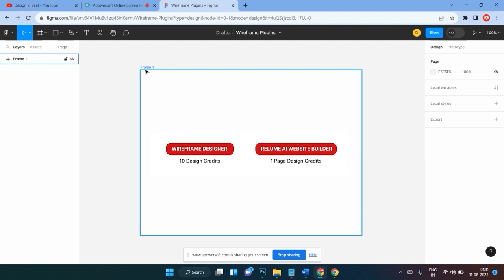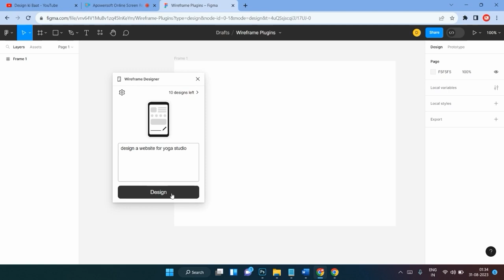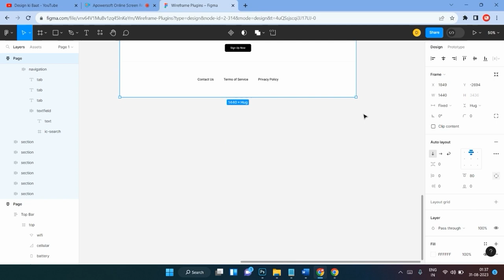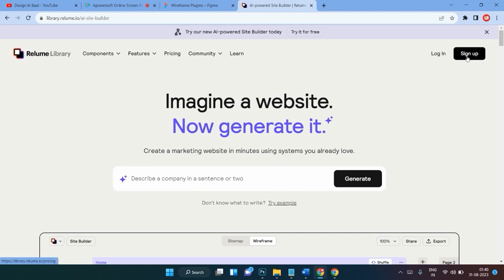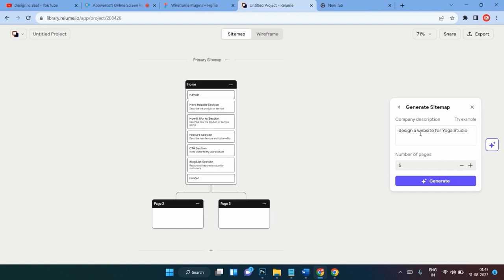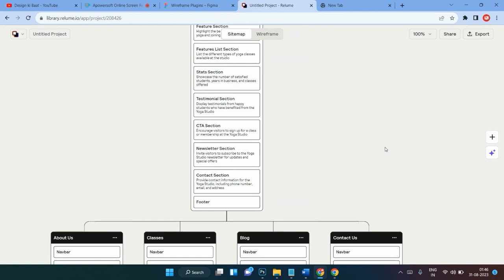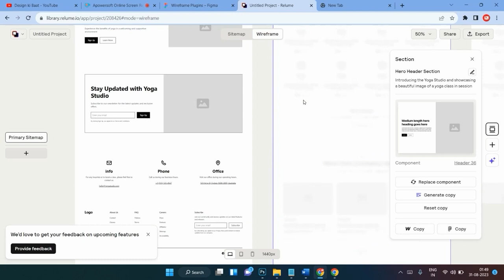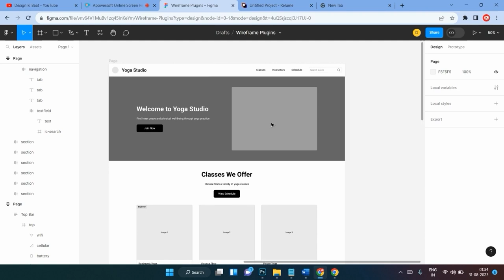New A.I Powered Figma Plugin Design Tool is AMAZING! – Wireframe Design + Relume A.I tutorial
In this Video im going to show you 2 best Ai Builder Figma Plugins, wireframe designer and Relume AI website Builder. These figma plugins are used for creating wireframe for your website design projects.. so lets get into it..

About channel: Design Ki Baat एक हिंदी YouTube Channel हैं जो Designers और Design Students के लिए। इस पर आपको Graphic Design, Product Design, User Interface Design, User Experience Design और Design  के नए  Trends, News और Tutorials के बारे में जानकारियां मिलेगी।